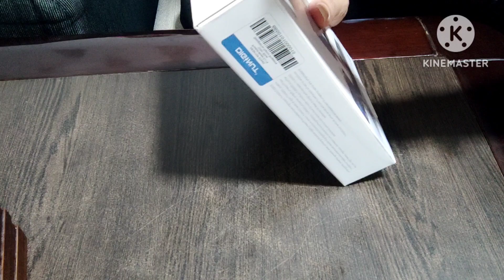Tablet stand | adjustable foldable | Stable aluminum solid stand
Unboxing desktop stand
phone stand
shortvideo tablet stand
foldable